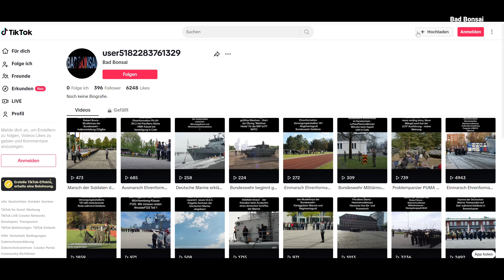Bad Bonsai auf TikTok? Gehts noch? Wir müssen reden...